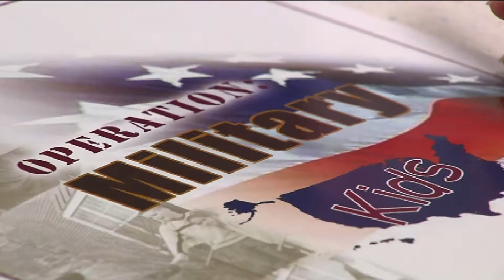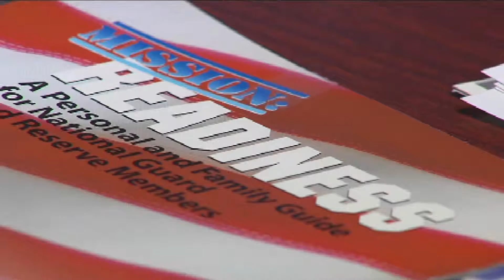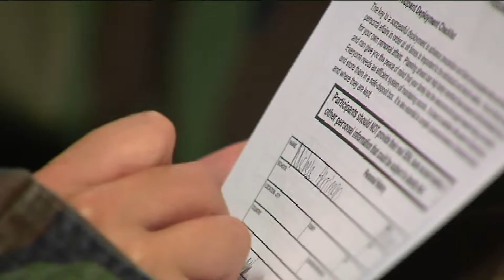UVM Extension OMK.mpg